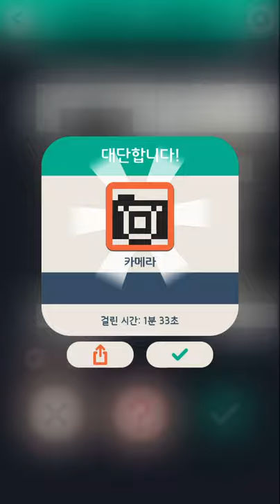No2g: 여행(Travels) 04/32